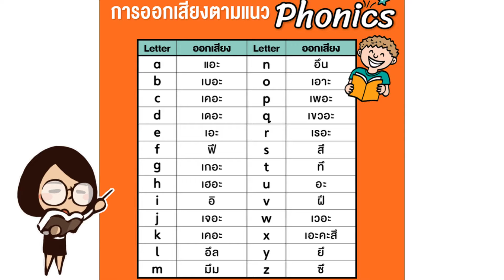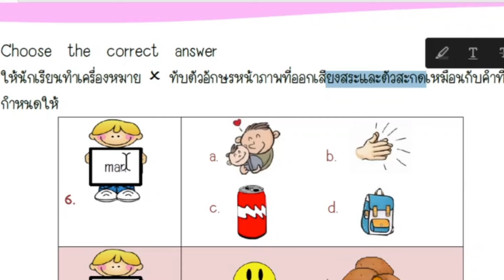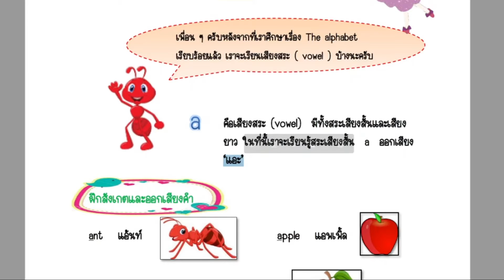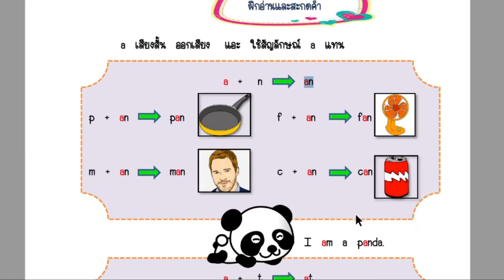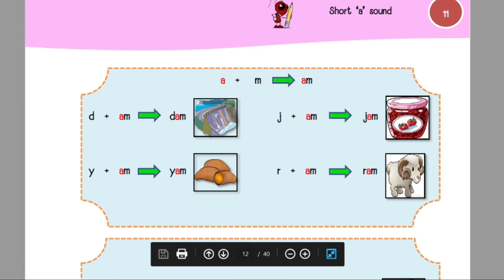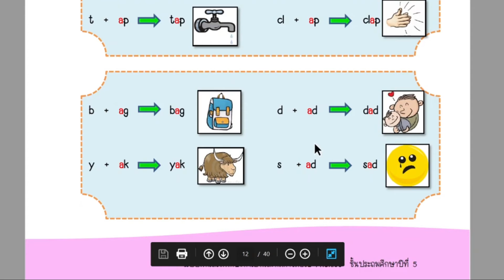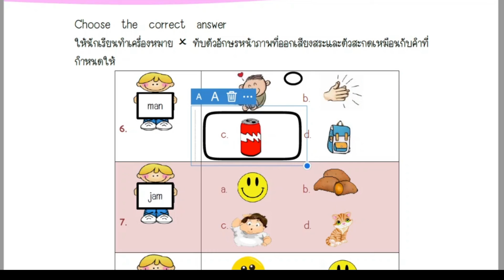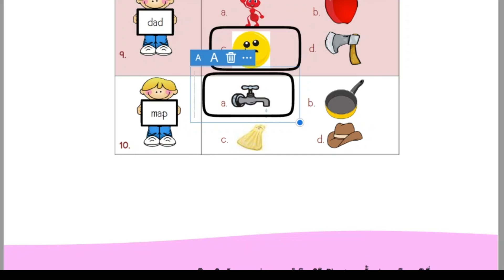Short a sound